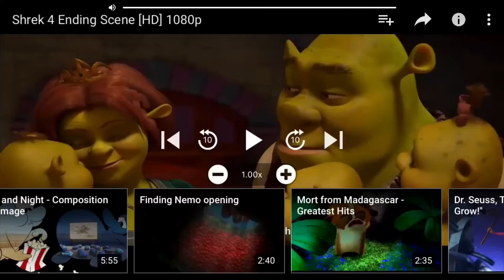Shrek whyyyyyyyyyyyyyyyyyy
No